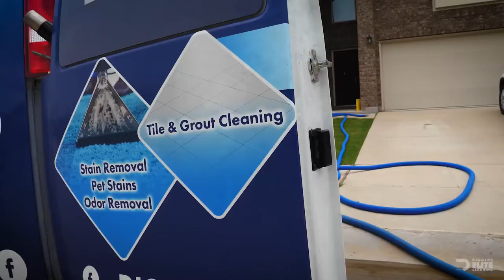Diggles Elite Cleaning company commercial ad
Here is a promotional commercial we shot and edited for Diggles Elite Cleaning.

Equipment:
Camera: Panasonic G9
Lenses: Panasonic Lumix 12mm - 60mm
Microphone: Rode mini
Monitor: Feelworld 4k 5.5" FHD Field Monitor
Cage: Smallrig
Matte Box: Tilta MB-T15